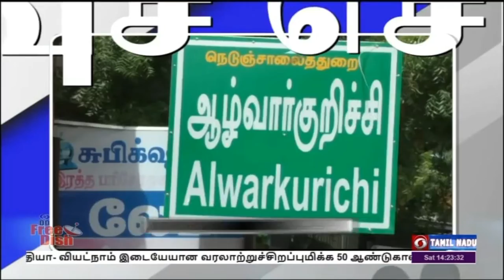பொதிகை 2 மணி விரைவுச் செய்திகள்[18.06.2022]